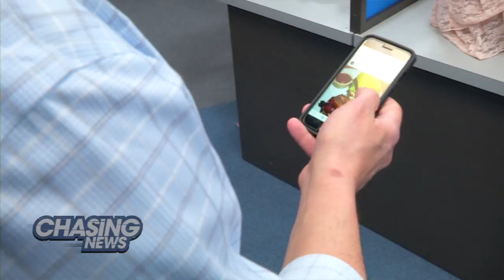These Instagram Stars Are The Burger Arbiters Of NYC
For mouthwatering pictures of burgers in NYC, check out the Gotham Burger Social Club's Instagram feed.

The group was started in 2013 by a group of guys who had no idea they would become the city's burger authorities and an Instagram sensation.

"We weren't looking to become the burger authorities of NYC. We loved burgers, we loved ...  hanging out with each other," said Mike Puma.

Sibile caught up with members of the Gotham Burger Social Club at Porter House Bar & Grill in NYC.

"Contrary to our age we're very immature," Mike said. "We still get turned on by food."

Once the burgers were served, they take out their phones to take pictures for Instagram.